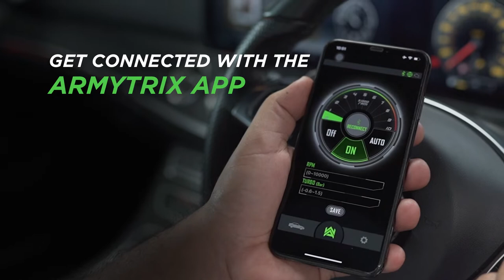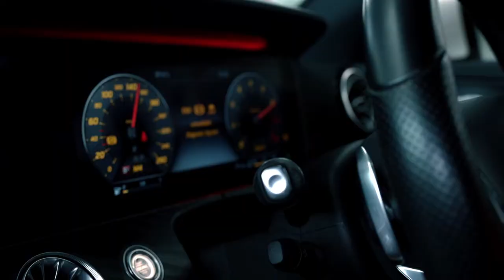Mercedes Benz W213 E250 2D 2019 w/ ARMYTRIX Full Valvetronic Exhaust System | Open & Close Valves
@narmituning on Instagram